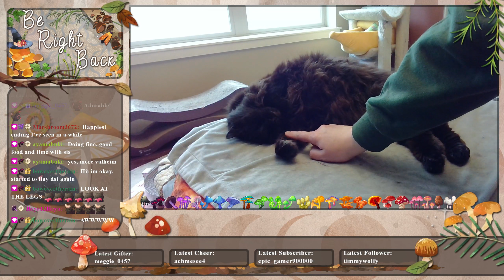Fluffy Ballerina Legs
Princess Fluffy Pants